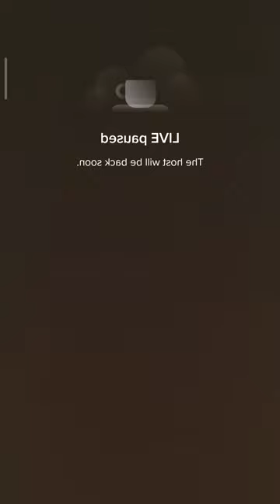Bigo live 😍 Pretty Girls 💎 live stream #271